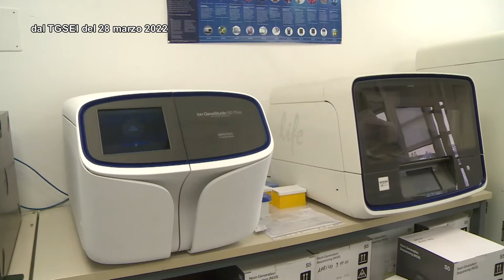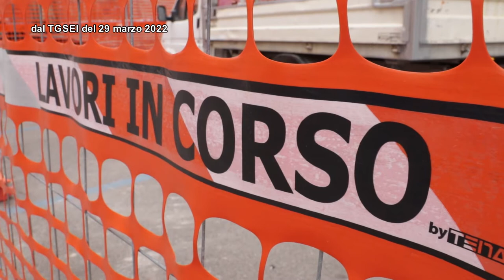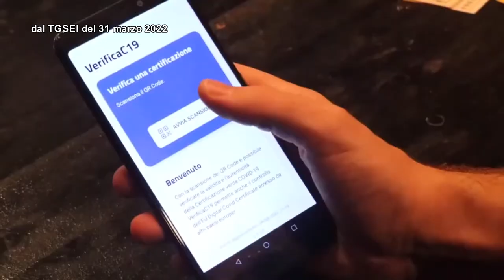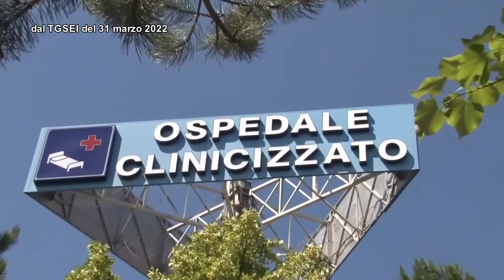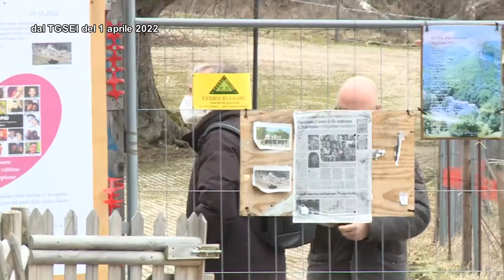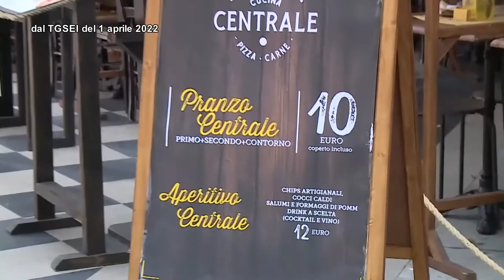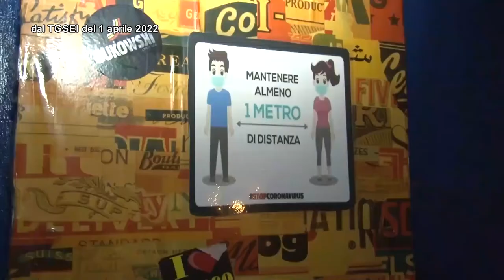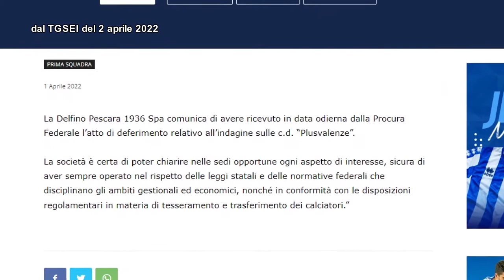TgSei La Settimana del 3 aprile 2022